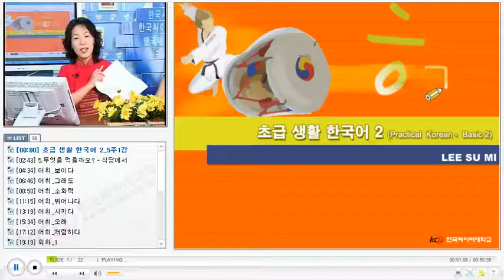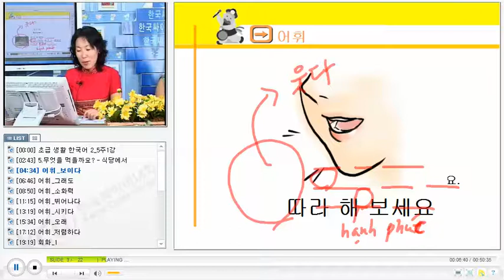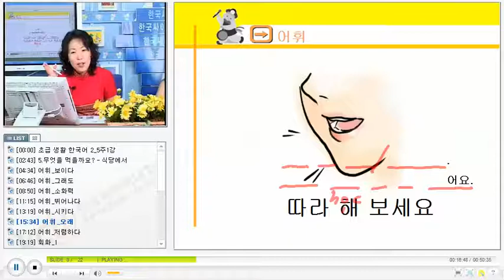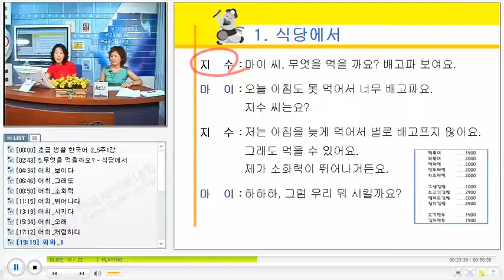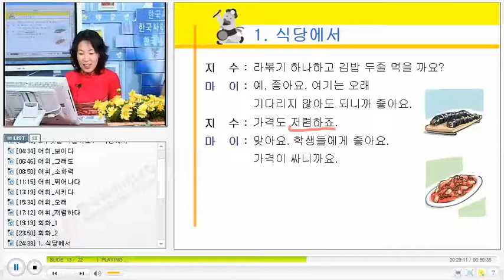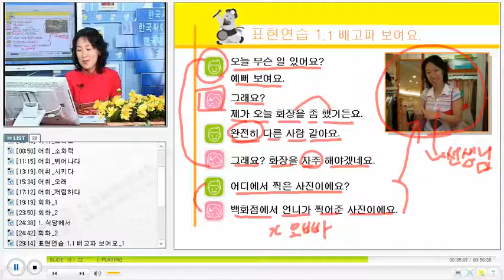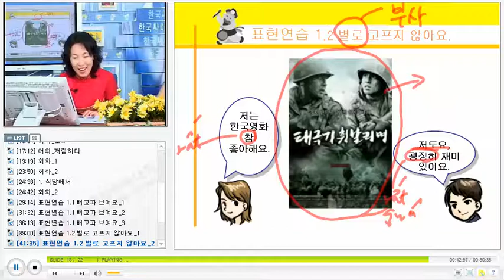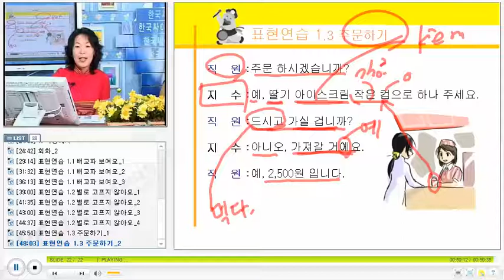베트남 한국어 회화 - KCV Practical Korean Conversation for Vietnamese 1213